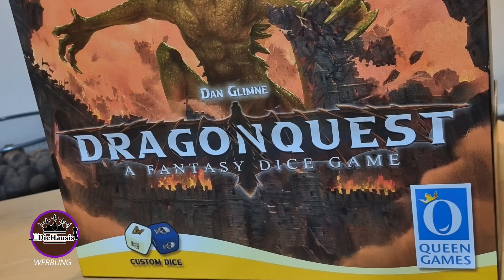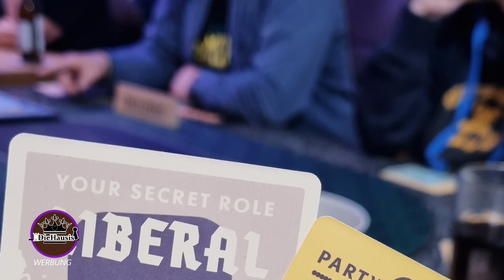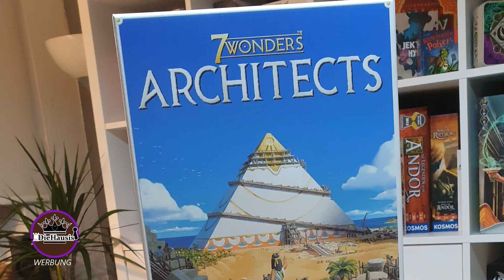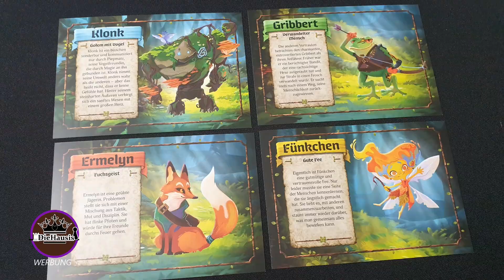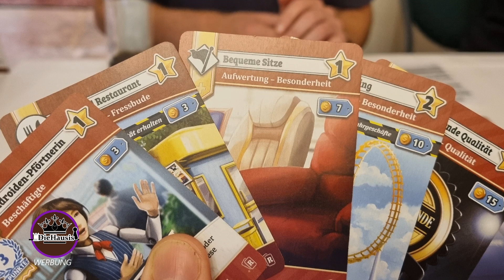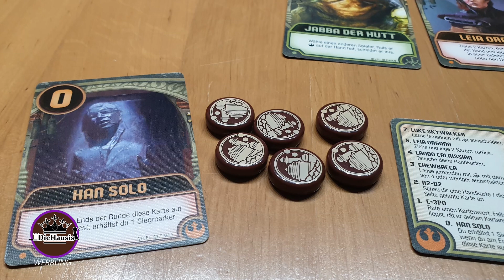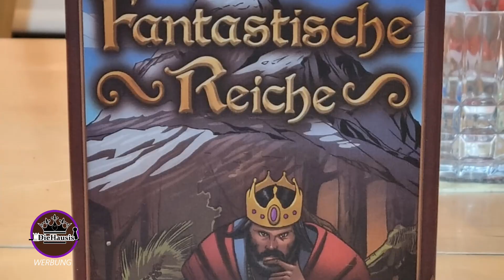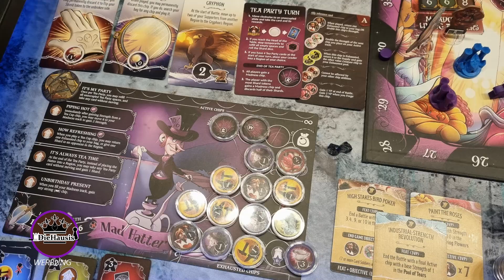Top 20 gespielte Brettspiele 2022 (Gesellschaftsspiele) Highlights - FOLGE 1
Jeweils unsere TOP 20 gespielt im Jahr 2022 - Wir haben einige große und kleine Brettspiele in 2022 gespielt, Neuheiten bis Klassiker und küren unsere persönlichen Highlights aus 2022.
Was sind Deine TOP 20 besten Brettspiele für das Jahr 2022 und warum?
Hier kommt nun die erste Folge, mit jeweils Platz 20-15, vorher sprechen wir noch über Spiele welche wir besonders erwähnen möchte, welche aber nicht in die TOP 20 geschafft haben.

DieHausis
Postfach 11 06 22
45336 Essen

Zeitstempel:
00:00 Inhalt / Intro / Begrüßung
03:42 Lobenswerte Erwähnungen & Statistik Gespielt 2022
05:30 Tanjas Lobenswerte Brettspiel Erwähnung 1 - 2022
08:16 Thorstens Lobenswerte Brettspiel Erwähnung 1 - 2022
09:58 Tanjas Lobenswerte Brettspiel Erwähnung 2 - 2022
11:17 Thorstens Lobenswerte Brettspiel Erwähnung 2 - 2022
13:30 Tanjas Lobenswerte Brettspiel Erwähnung 3 - 2022
14:23 Thorstens Lobenswerte Brettspiel Erwähnung 3 - 2022
15:15 Tanjas Lobenswerte Brettspiel Erwähnung 4 - 2022
17:27 Thorstens Lobenswerte Brettspiel Erwähnung 4 - 2022
19:16 Tanjas Lobenswerte Brettspiel Erwähnung 5 - 2022
20:31 Thorstens Lobenswerte Brettspiel Erwähnung 5 - 2022
23:22 Tanjas Lobenswerte Brettspiel Erwähnung 6 - 2022
25:57 Thorstens Lobenswerte Brettspiel Erwähnung 6 - 2022
27:55 Tanjas Lobenswerte Brettspiel Erwähnung 7 - 2022
30:05 Los geht es - TOP20 von 2022 gespielte Brettspiele
30:27 Tanjas Spiel Platz 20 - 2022
32:43 Thorstens Spiel Platz 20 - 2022
33:59 Tanjas Spiel Platz 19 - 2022
36:40 Thorstens Spiel Platz 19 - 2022
39:10 Tanjas Spiel Platz 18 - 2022
40:33 Thorstens Spiel Platz 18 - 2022
42:16 Tanjas Spiel Platz 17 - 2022
44:49 Thorstens Spiel Platz 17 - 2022
46:31 Tanjas Spiel Platz 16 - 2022
48:14 Thorstens Spiel Platz 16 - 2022
49:43 Tanjas Spiel Platz 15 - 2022
51:24 Thorstens Spiel Platz 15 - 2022

Demnächst auch mal bei Twitch live schauen?

●▬▬▬▬▬ * SUPPORT * ▬▬▬▬▬●

Vielen Dank!

Für dieses Video standen uns die Rezensionsexemplare bedingungslos von Asmodee zur Verfügung. Vielen Dank dafür.